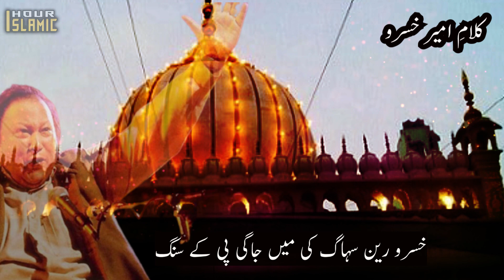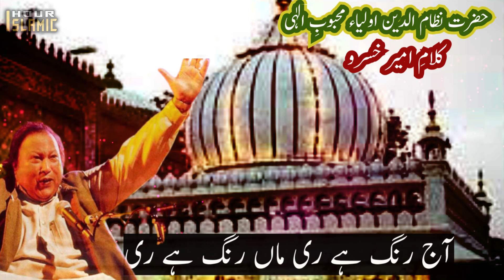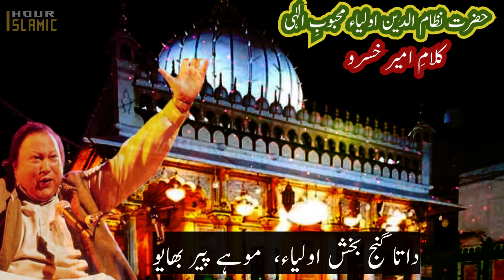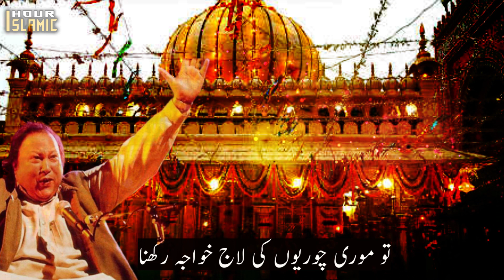Aaj Rung Hai ءرس نظام الدین | Hindi Manqabat Qawwali | Nusrat Fateh Ali Khan | Lyrics I SUFISM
Qaw- No 4- Aaj Rung Hai Mehboob | Hindi Manqabat Qawwali | Ghulam Fareed Sabri Brothers | Lyrics & Translation

giyarhween sharif 11 rabisussani niyaz 11ween ki niyaz ghosulazam piran e pir dastageer dastagir shayin lilla imdad kun ronuq e kul awliya ya ghose azam dastageer miran waliyon k ghulam mere meeran qawwali status peeran e pir lajpal peeran

Gaus pak ki qawali,
gaus pak ki qawali mp3,
gaus pak ki qawali video,
gaus pak ki qawali dj,
gaus pak ki qawali taslim arif ki awaz mein,
2021 gaus pak ki qawali download,
gaus pak ki qawwali dj mein,
gaus pak ki qawwali dj,
2021 gaus pak ki qawali gyarvi sharif ki,
2021 gaus pak ki qawali hai,
gaus pak ki qawali ya ghous pak ki qawali,
gaus pak ki qawali 2018,
gaus pak ki qawali 2017,
new qawwali gaus pak, new qawwali gause azam dastgir, bade peer dastagir qawwali,
gaus pak all qawwali,
ghous pak aj karam,
ghous pak aj karam karo qawali,
ghous pak all qawali,
ghous pak abdul qadir jilani,
ya ghous pak,
ya ghous pak karam karo qawali,
ya ghous pak aj karam karo full qawali amjad sabri,